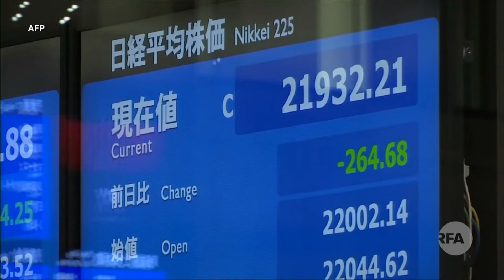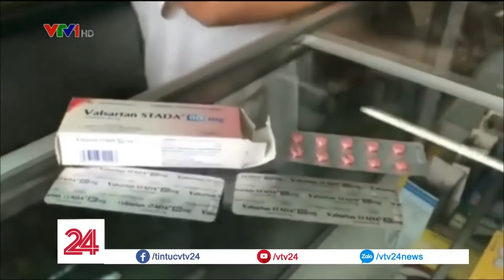VIETV TIN VIETNAM 08 SEP 2018